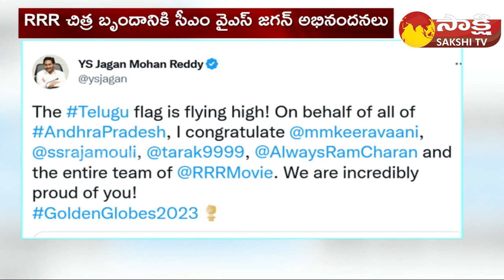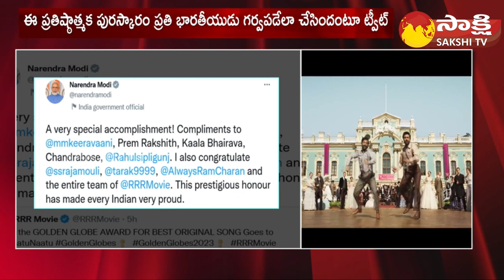AP CM Jagan Congratulated to RRR Team